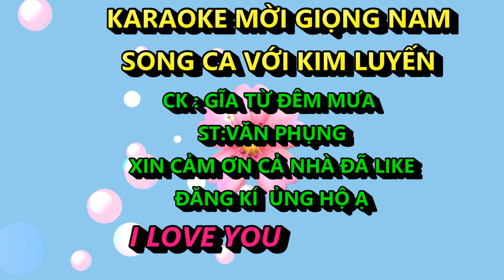GIÃ TỪ ĐÊM MƯA KIM LUYẾN KARAOKE THIẾU GIỌNG NAM